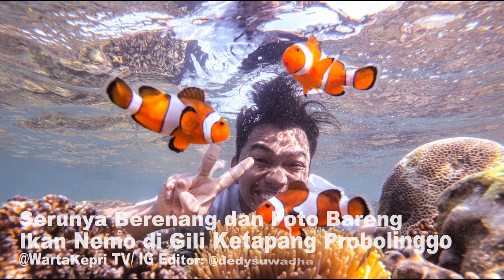Gili Ketapang Probolinggo Serunya Berenang dan Foto Bareng Ikan Nemo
LINK PROMO dan NOMOR KONTAK di Link Serunya Berenang dan Foto Bareng Ikan Nemo Hanya di Gili Ketapang Probolinggo – Warta Kepri